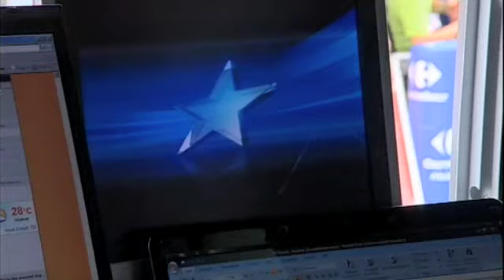MILRAM Ferienkind Tine interviewt Fröhlinger und ist live bei Eurosport dabei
MILRAM Ferienkind Tine interviewt MILRAM Radprofi Johannes Fröhlinger vor der 18. Etappe und besucht die Eurosport Reporter, denen sie live im Fernsehen ein Interview gibt.